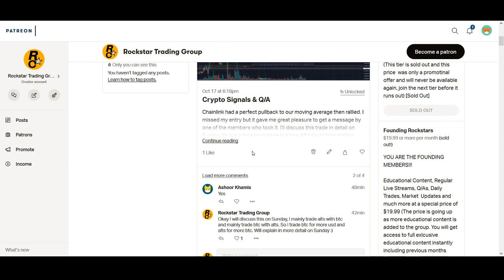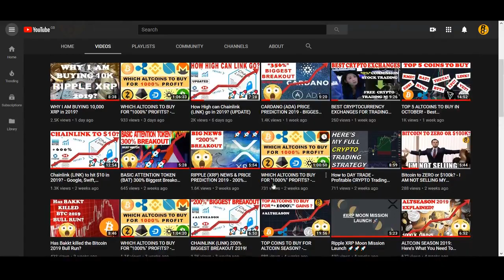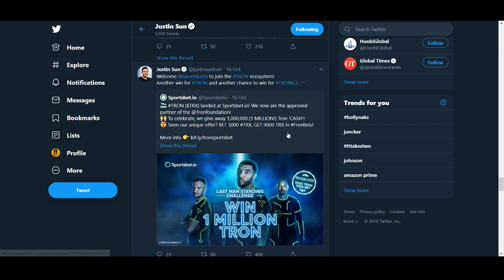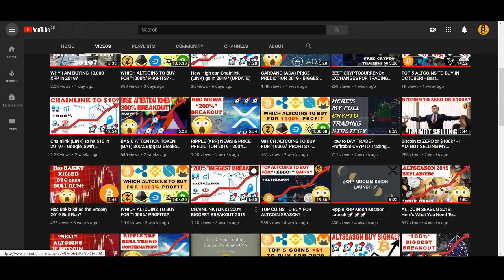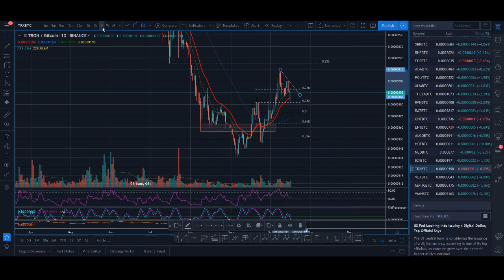TRON (TRX) 200% BIGGEST BREAKOUT IN 2019!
TRON (TRX) PRICE PREDICTION 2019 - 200% BREAKOUT! - Tron price dropped a lot and now it looks like it is forming a base to bounce from. Hopefully Justin Sun can come up with some announcement about some announcement and pump the price of TRX. What is your prediction for TRON?

♥ BTC: 17isdB1axM3VB4w6kT4w53Kh7SHE24MeBv
♥ ETH: 0xb35c7a69c0f1aed0e017bf3f2e335868d82b01ef
♥ LTC: LayvBFb9dntcSsQrb8dKoWqd4B4mL8sooK

Regards,
Rocko